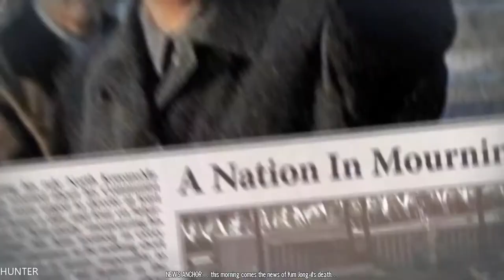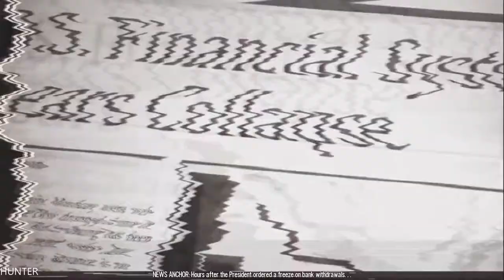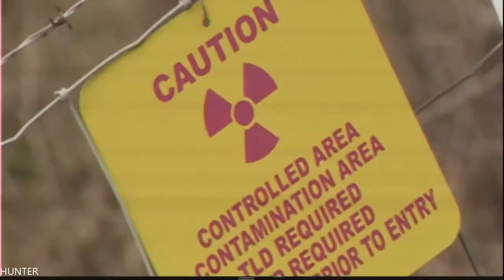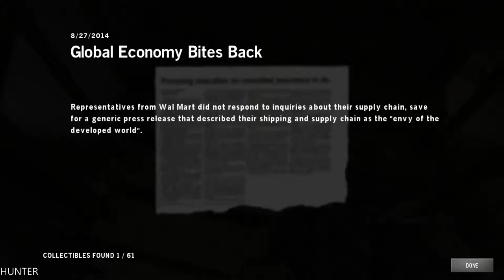Homefront: - - KOREANS -PART1- PC GTX1080TI (1080p60FPS)